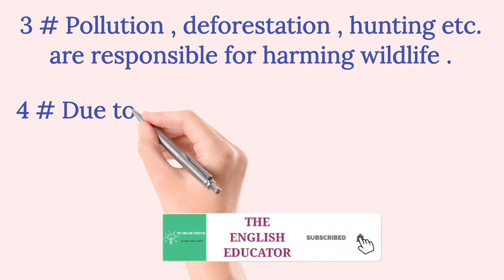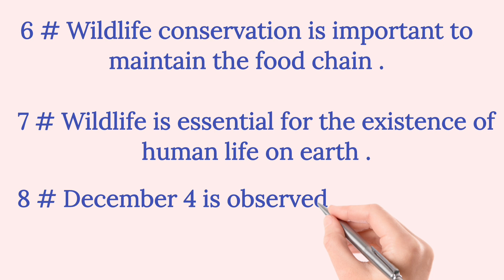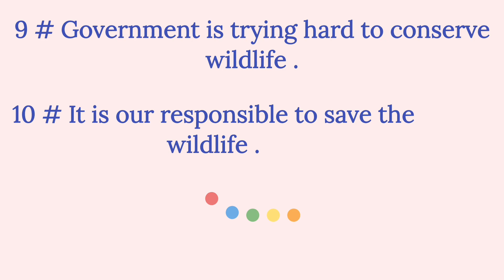10 Lines English Essay on Wildlife / Wildlife Essay in English # The English Educator #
In this video we will learn 10 lines essay on wildlife in English language .